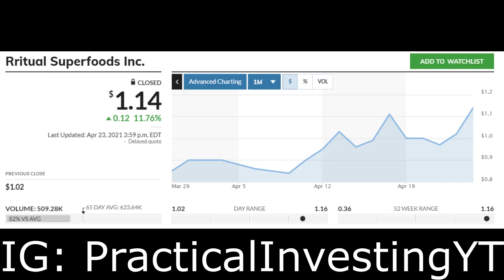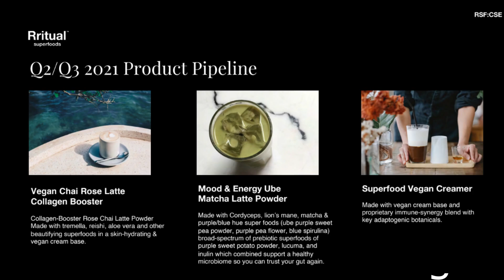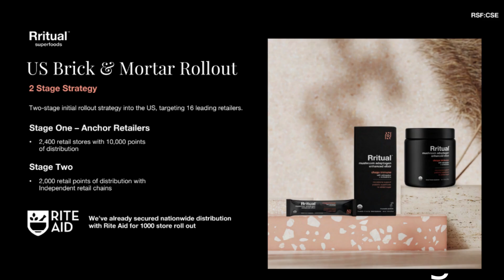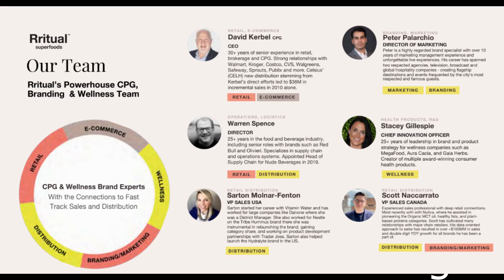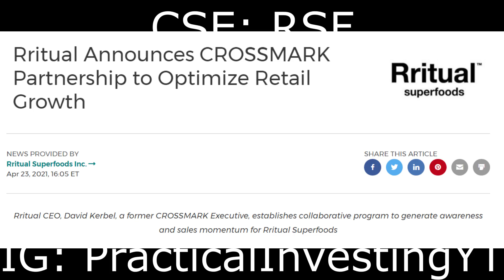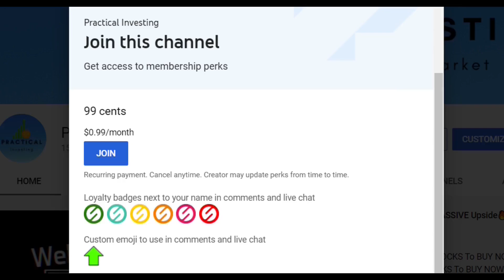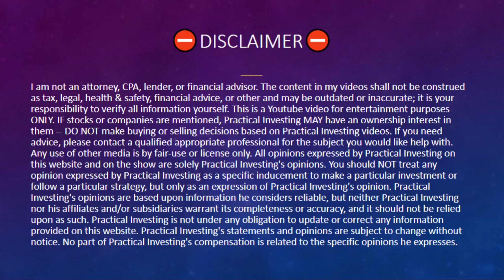🔥📈 $1 Penny Stock to WATCH ➡️ THIS Stock has Potential?🔥🔥🔥 - BIG NEWS!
In this video I am going to be talking about a penny stock in the health & wellness space that has huge potential. It is trading at just $1 a share. The stock in today's video is Rritual Superfoods Inc ticker symbol RSF trading on the CSE.

🔥🔥🔥Become a Channel member for $0.99 & GET PICKS EARLY!
Picks will be posted on community tab of YouTube channel as a Member ONLY post.

🔥Webull🔥 is offering 2 FREE Stocks valued up to $1850!

🔥BlockFi🔥 is offering up to $250!

🔥Robinhood🔥 is offering a FREE Stock when you open an account.

💎 Daily Penny stock Videos  at 10:15AM EST. (Morning)
💎 Bonus Stock Videos occasionally at 10:15PM EST. (Evening)

Sincerely,
PracticalInvesting

Stocks in this video: $RSF (Rritual Superfoods Inc)

I am NOT a financial Advisor. This video is for entertainment and education purposes ONLY! Contact a financial professional in your area for professional advice. I am not your financial or investment advisor. I cannot and will not be held liable for any actions you take as a result of my opinions and the content in this channel, any of its social media platforms, or websites. DO NOT make buying or selling decisions based on videos from this channel. Practical Investing was Compensated $1500 USD on behalf of Rritual Superfoods to provide coverage.